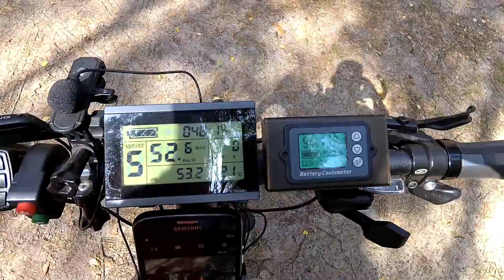Test prędkości silnika S1000 W - 1000W motor speed test e bike rower elektryczny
Dziś postanowiłem pokazać wam wynik testu prędkości mojego silnika s1000 zamontowanego w rowerze Cube. Zapraszam do oglądania.

Today I decided to show you the speed test result of my s1000 motor mounted on a Cube bike. I invite you to watch.